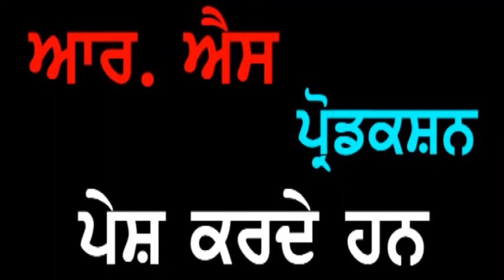Punjab Darpan 07 11 2019 Jathedar Gurbaksh Singh Chottian Khurd